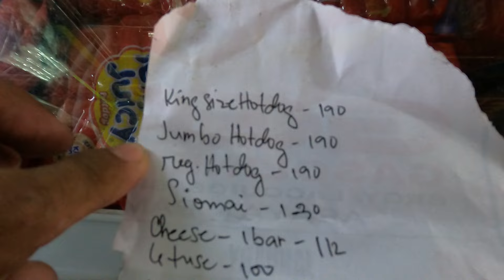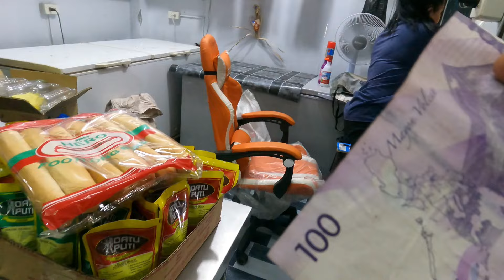RHEGS VLOG BUILDERS KUMAIN ULIT NG TAPSILOG + SOLDOUT NANAMAN ANG HOTDOG AT FRIED NOODLES!